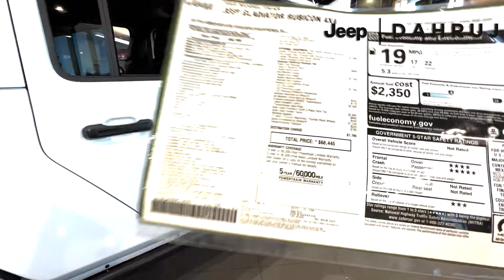Jeep Grand Wagoneer 8 Lugares Jeep Grand Cherokee 4xe Renegade Gringo c/visual 2016 Only Las Vegas